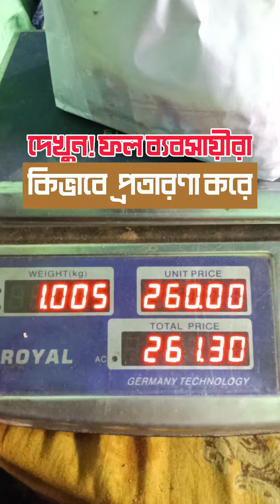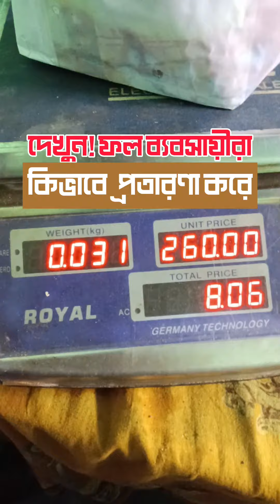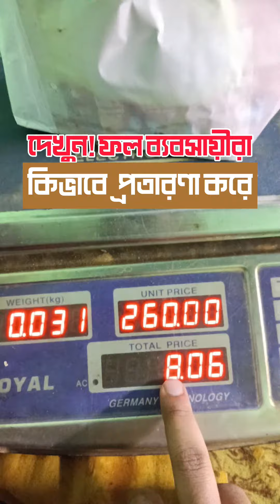দেখুন আমাদের কিভাবে ঠকানো হয়